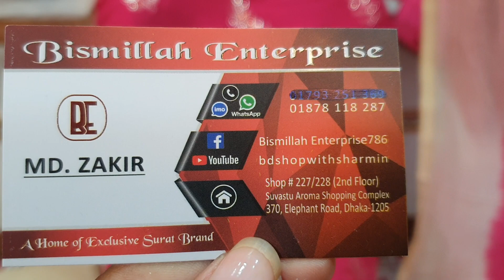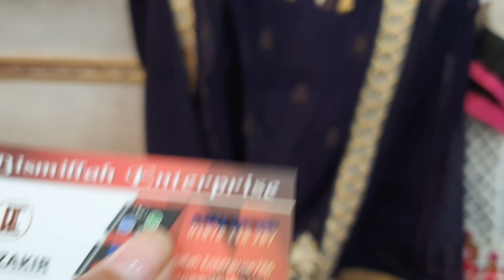ঈদের সেরা অফার!! ধামাকা অফারে ধামাকা পাটি গাউন ও থ্রি পিচ |gown price